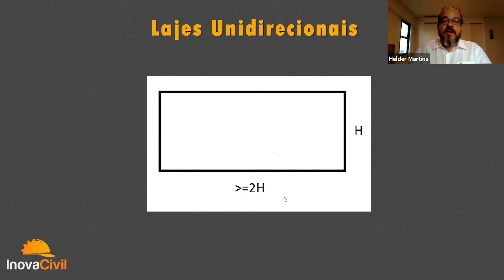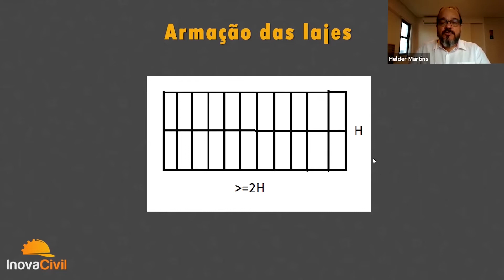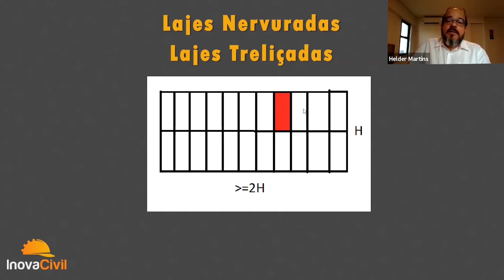O QUE SÃO LAJES UNIDIRECIONAIS? l Eng. Helder Martins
As lajes são um dos principais componentes das estruturas na construção civil, nesse vídeo o Engenheiro Estrutural Helder Martins explica como funciona as lajes unidirecionais, como saber se a laje é unidirecional ou não e qual as principais diferenças para uma laje bidirecional.